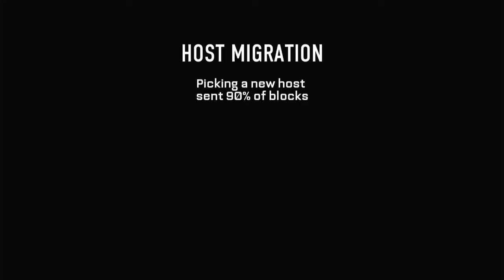Call of Duty Advanced Warfare TDM on Ascend (PS3)